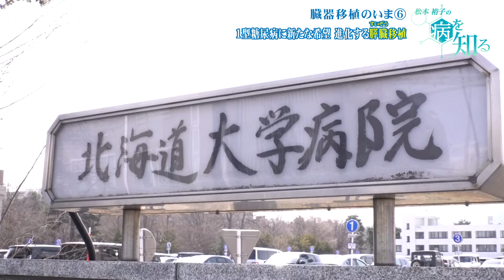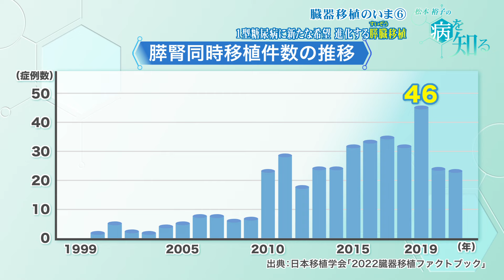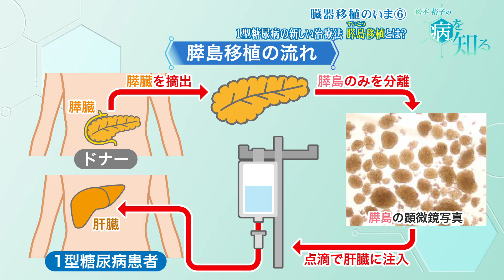松本裕子の病を知るー9月22日 シリーズ臓器移植⑥～すい臓移植～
シリーズ臓器移植⑥～すい臓移植～